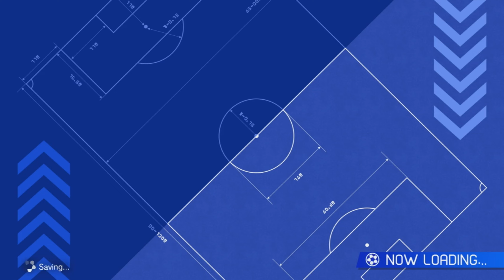Trying Out Online after the update (1.1.0) Inazuma Eleven Victory Road Beta